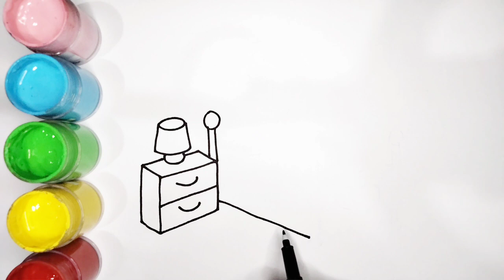How to Draw and Color a Child's Bedroom | Menggambar dan Mewarnai Kamar Tidur Anak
Hello friends!

How to draw and color a Child's Bedroom.
Drawing and coloring a very easy Child's Bedroom.
Let's draw and color a bedroom together.